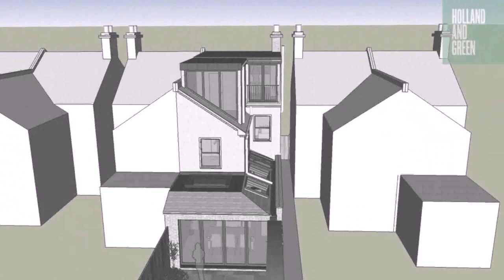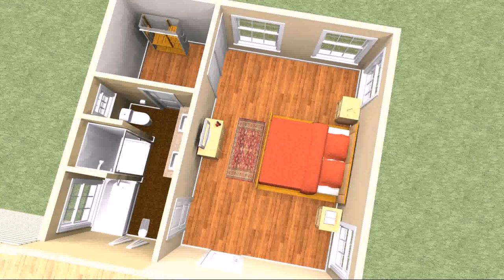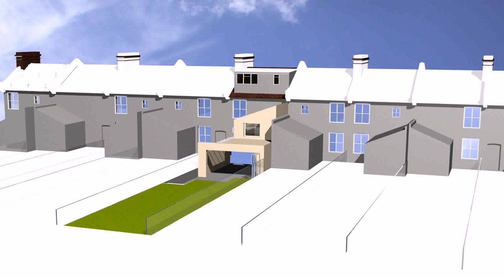2 Bedroom House Extension Plans - Gif Maker DaddyGif.com (see description)